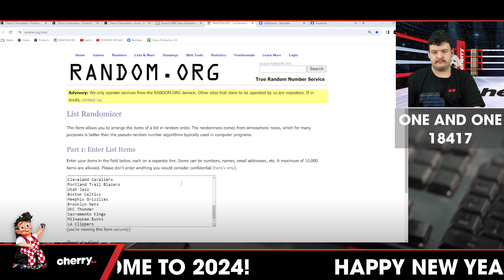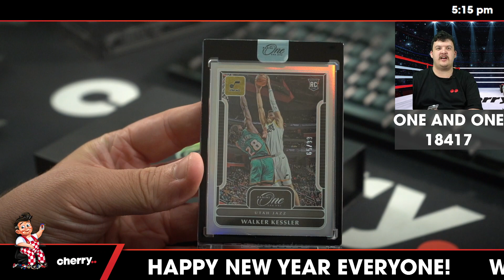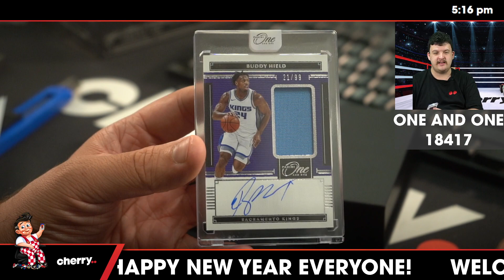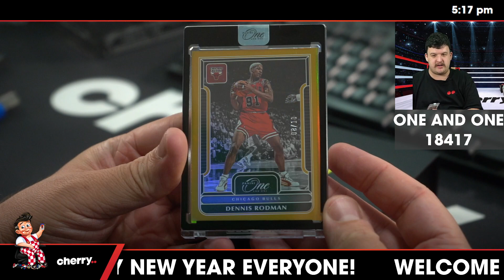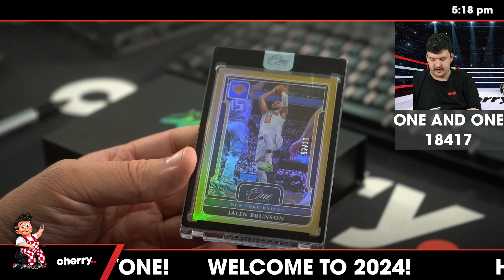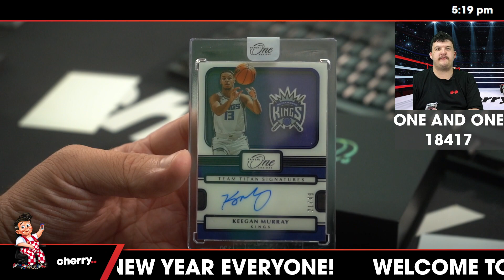22-23 One and One Hobby Basketball 5-Box Half Case Break #18417 - Random Team - Jan 02 (5pm)